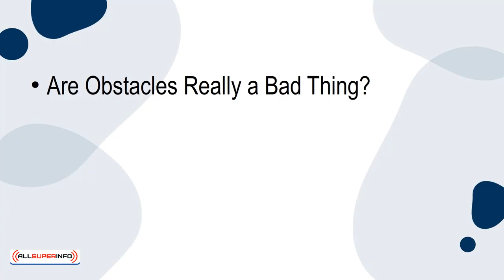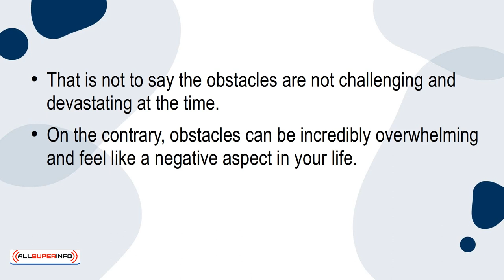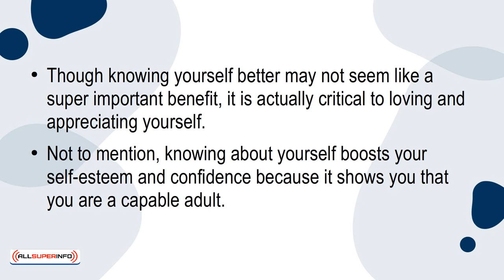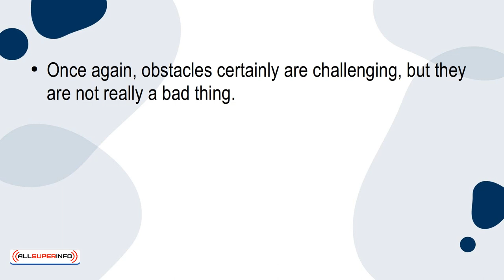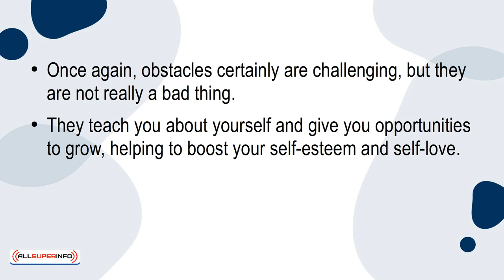06 Are Obstacles Really a Bad Thing